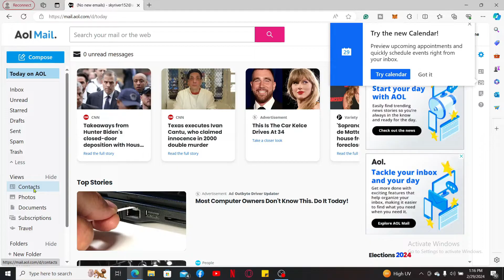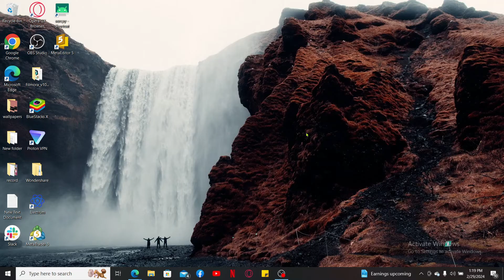How to Add Contacts on AOL Mail Account 2024?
Expand your AOL Mail contacts effortlessly with our user-friendly tutorial. Follow the step-by-step guide to add contacts on AOL Mail Account, ensuring easy access when composing emails. Whether you're connecting with friends, family, or colleagues, our instructions make the process seamless. Watch now to enhance your AOL Mail experience by efficiently managing your contact list. Stay organized and connected – follow our guide for hassle-free contact additions in AOL Mail.